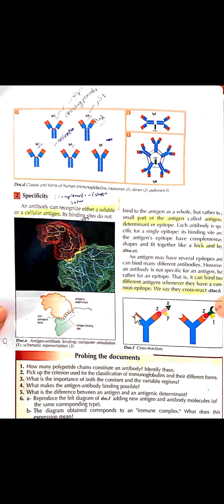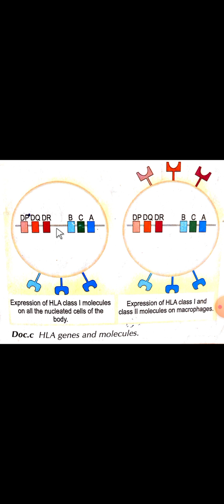document 7 Antigen recognition by T lymphocyte